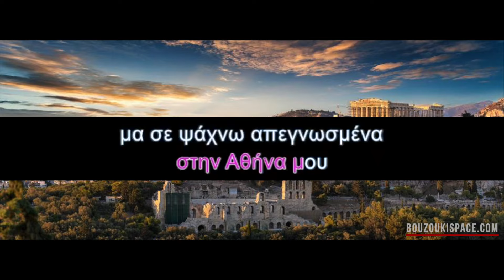ΑΘΗΝΑ ΜΟΥ - ATHINA MOU - GREEK KARAOKE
Καραοκε τραγούδι "Αθήνα μου" σε Μουσική & Στίχοι: Λευτέρης Κιντάτος

οπου θελουμε να σας παρουσιασουμε ενα νεο project, που δουλευουμε αυτον τον καιρο… τα Greek Custom Backing Tracks, οπου ο καθε χρηστης θα μπορει να επιλεξει, να ενεργοποιήσει ή να απενεργοποιήσει οποιο καναλι θελει αυτος στο συγκεκριμενο τραγουδι, ως ενα ειδος ιντερνιακης κονσολας.

Δηλαδη μπορεις να επιλεξεις, να ακουσεις μονο την πρωτη φωνη του μπουζουκιου (solo), να μελετησεις επανω σ αυτην, να την απενεργοποιησεις (mute) και να παιξεις στην συνεχεια εσύ το μπουζουκι με την συνοδεια της υπολοιπης ορχηστρας(Play Along).

Αυτο μπορει να γινει αντιστοιχα με ολα τα αλλα οργανα που ενορχηστρώνουν το συγκεκριμενο τραγουδι.

Τα μπουζουκια και ο μπαγλαμας ειναι παιγμενα απ’ μενα (Μακης Νικολοπουλος) οσο πιο πιστά γινετε συγκριτικα με το origιnal τραγουδι, τα υπολοιπα οργανα ειναι midi files

Θα ακολουθησουν κι αλλα τραγουδια, οποιος ενδιαφερεται να τα επενδυση με την φωνη του (οχι απαραιτητα επαγγελματιες) αρκει να εχεις μερακι, ορεξη και αγαπη για το καλο λαικο τραγουδι!!
Στίχοι - Lyrics:
Χαμένος κάπου στα στενά προς Φιλοπάππου
εδώ που η πόλη καταφέρνει να μην βιάζεται στο κέντρο άρχισε ο γύρος του θανάτου βράδυ Σαββάτου.
Ενας αέρας να τρυπάει το κορμί μου,
εγώ βρεγμένος πιο πολύ απ´ την καμπαρτίνα μου,
μα σε ψάχνω απεγνωσμένα στην Αθήνα μου.

Από το πάρκο με έχει πάρει το ντουμάνι
απ´ τα μπαλκόνια γιασεμί και νυχτολούλουδα
μια ξεκούρδιστη λατέρνα ίσα που πιάνει το Τσιτσάνη.
Τόσα χρόνια κάθε βράδυ και δε φτάνει
κάποιος θα έλεγε πως έγινε ρουτίνα μου

Λύκος στη νύχτα η μοναξιά που ουρλιάζει
 απόψε μέχρι και ο καιρός μαζί μου τα ´βαλε
και αφού η βροχή ποτέ δεν έγινε χαλάζι , γλυκοχαράζει.
Έχουν περάσει μήνες που είσαι μακρυά μου
και έχει θολώσει η κούκλα που είχα στη βιτρίνα μου,
Χτυπάει  η καμπάνα πένθιμα του Λουμπαρδιάρη
σα να μου λέει πως και σήμερα το χάσαμε
έχει γυρίσει στη φωλιά του το φεγγάρι και εγώ χαμπάρι.
Σ’  ένα παγκάκι με τα χέρια μαξιλάρι
με έχει δεμένο το μυαλό στη γκιλοτίνα μου

και αφού η βροχή ποτέ δεν έγινε χαλάζι , γλυκοχαράζει. Έχουν περάσει μήνες που είσαι μακρυά μου

Audio interface
Midi controller
Studio monitors

► Learn how to make the most of the SiteGround